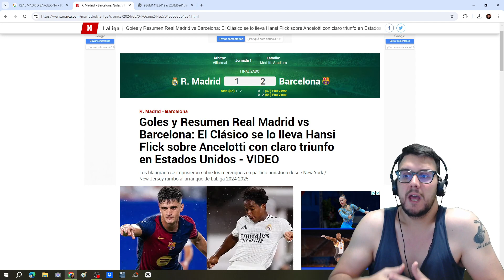🚨 REAL MADRID PIERDE 1-2 contra el BARÇA pero ANCELOTTI PIDE CALMA: "NO NOS VOLVEMOS LOCOS" 🚨